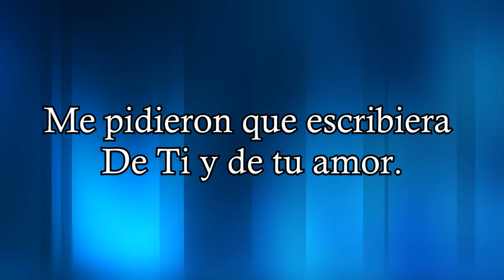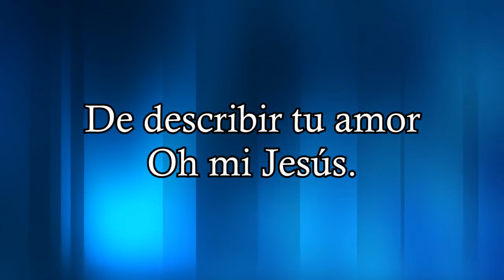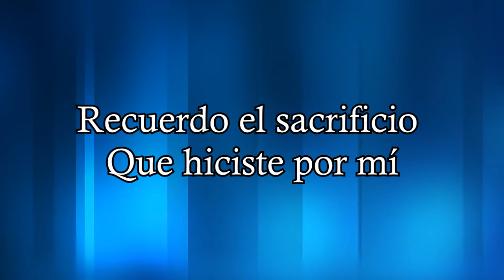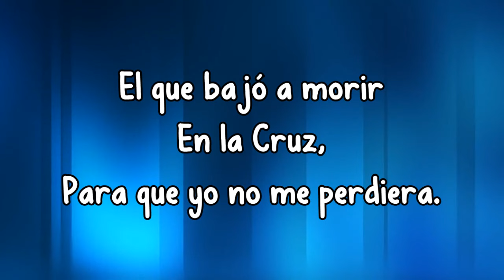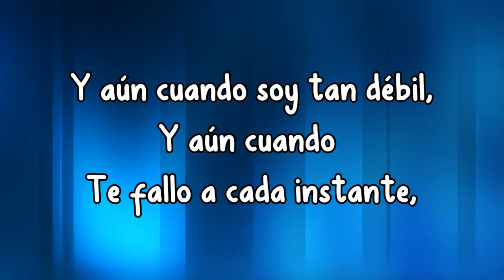Regreso a tu corazón - Rebeca González - Musica Cristiana Con Letra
♫Eres mi luz, la fuerza de mi corazón,
El que bajó a morir en la cruz
Para que yo no me perdiera🎶